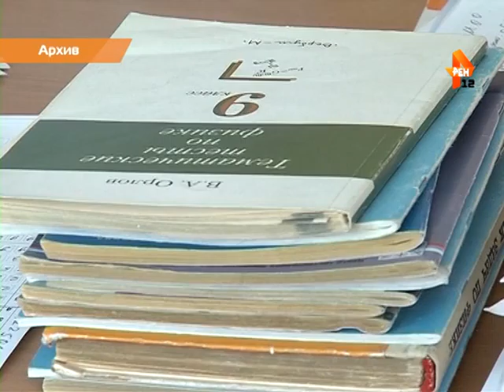Строительство в Йошкар-Оле Центра информатизации и аттестации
Обеспечить проведение единых госэкзаменов, а также переаттестацию педагогов на высшем качественном уровне!

В Йошкар-Оле завершается строительство здания, предназначенного для центра информатизации и аттестации - учреждения, от работы которого зависит скорость обработки результатов и качество проведения ГИА и ЕГЭ.

Новостройка на правобережье Кокшаги распахнёт свои двери в ближайшие месяцы, после оснащения дорогостоящим современным оборудованием.

Сюжет Виталия Рыжкова.